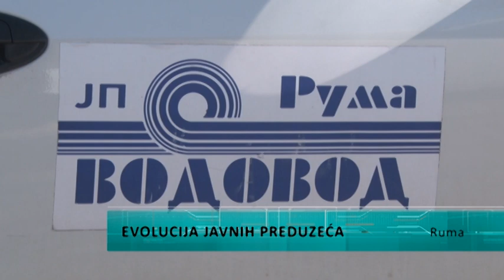Evolucija javnih preduzeća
Nakon modernizacije JP "Komunalac" u Rumi, lokalna samouprava nastavila je da unapređuje rad i JP "Vodovod". Ulaganja u javna preduzeća koja su od vitalnog značaja, u Opštini Ruma najavljena su prošle godine, a nakon istorijskih ulaganja u rumski Komunalac, i Vodovod je počeo da obnavlja svoju mehanizaciju.